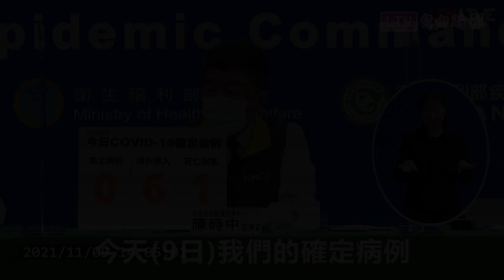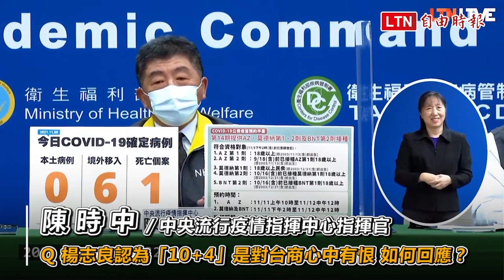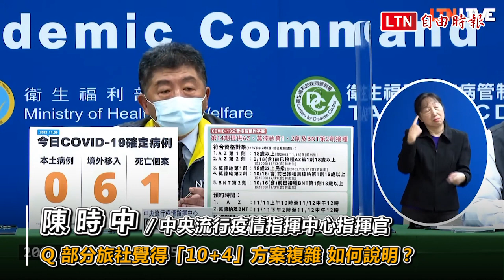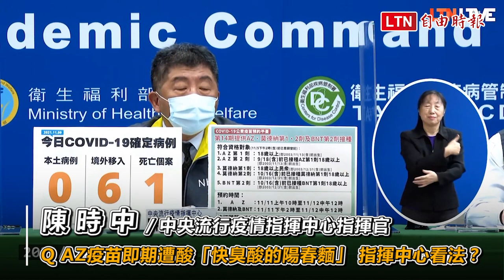指揮中心公布第14輪疫苗預約、接種 5類對象一次看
本土武肺連續4天歸零 死亡新增1例

第14輪疫苗估423萬人符合資格 莫德納間隔滿4週就可打

「10+4」檢疫是對台商心中有恨？ 陳時中：是有愛吧

第14輪疫苗未見混打 陳時中：這個月、第15輪有可能開始

染疫民眾要打疫苗卻碰壁 莊人祥：間隔至少3個月就可打

日本入境鬆綁但未納台灣小黃卡 陳時中曝問題卡在這

即期AZ疫苗遭酸「快臭酸陽春麵」 陳時中：是保護人的疫苗

中央流行疫情指揮中心今（9日）公布，「COVID-19公費疫苗預約平台」第14期將提供AZ、莫德納疫苗第一、二劑，與BNT疫苗第二劑接種。指揮官陳時中表示，第14期預約將採分流方式進行，避免塞車。AZ、莫德納疫苗第一劑，將全面開放給18歲以上民眾預約；第二劑的部分，AZ疫苗提供給已接種第一劑間隔滿8